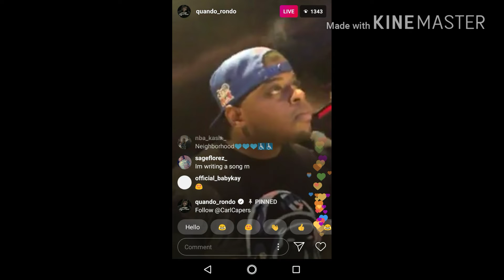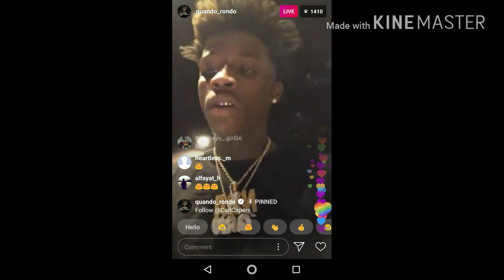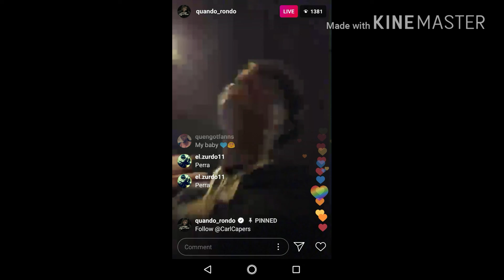Quando Rondo Previews New Heat Called " Back To The Basics"